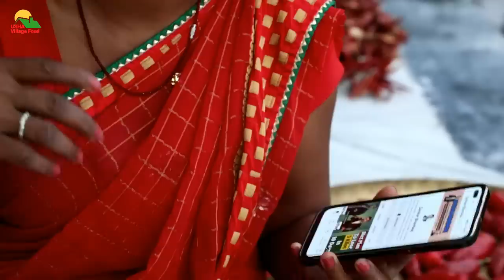28 दिनों में 15 किलो वजन कम कैसे करे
About me - मेरा नाम उषा देवी है, मैं घरेलु औरत हु. मुझे खाना बनाना अच्छा लगता है. मुझे लगा की क्यों न मेरा बनाया हुआ खाना आपके साथ साझा करू. इसलिए मैंने यूट्यूब  चैनल 'ऊषा विलेज फ़ूड' के जरिये खाना ब्लॉग/फ़ूड ब्लॉग्गिंग सुरु किया. मै दूर गांव देहात की रहने वाली हु इसलिए मेरे पास बहुत सुविधा नहीं है, लेकिन मै कोशिस करुँगी की आप को, अपना बेस्ट तरीके से फ़ूड रेसिपी सिखाऊ। मै यूट्यूब में नई हु, मुझे यूट्यूब की कोई भी सेटिंग नहीं आती है इसके लिए मै ट्रेनिंग ले रही हु और मै धीरे धीरे सीख जाउंगी।
My Name is USHA DEVI and I am house wife. I have creat a channel name USHA Village Food for food ideas and recipes to help you cooking. Cooking  is always fun food and interesting and easy too to me.  I will also try my best to visit our village to talk other women's food recipe and Indian street food just like food interview. Usha village channel also covers village fresh firm and vegetable cooking in our traditional way to make tasty food and delicious foods on clay based stove by using various indian spices. I hope our nutritional food make mouth watering.
Credit-All the video production created by Talent Vista team